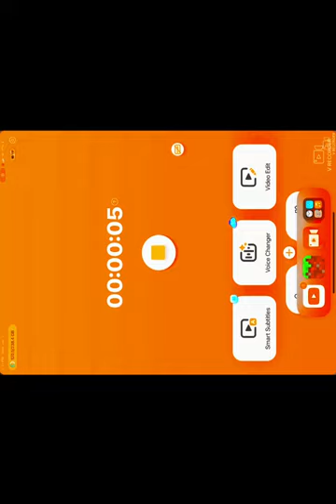MY LONGPLANE TOUR (very colourful)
Not a texture pack i just did some editing